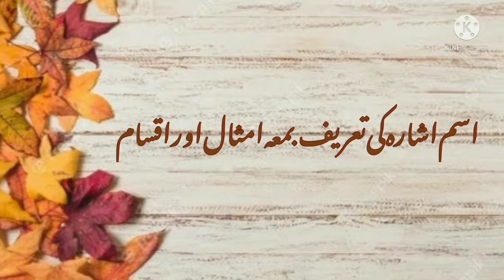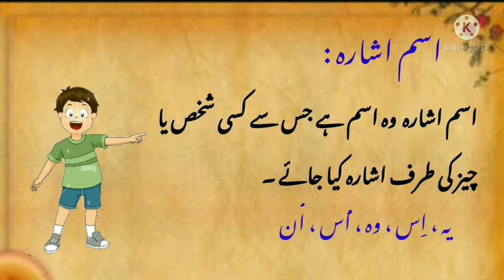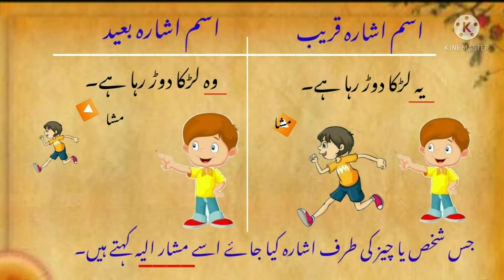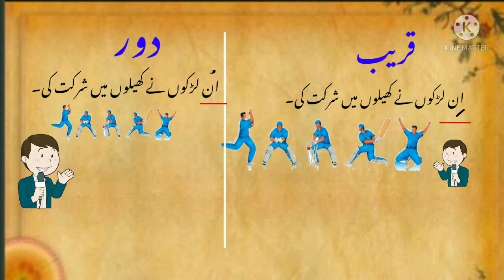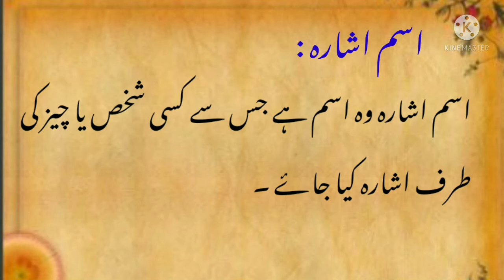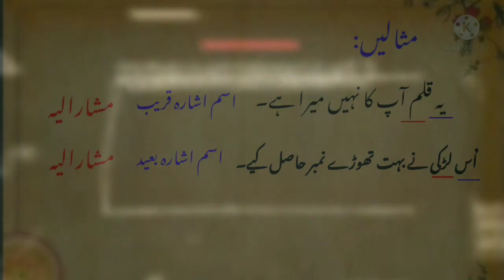Isme Ishara اسم اشارہ Explanation with Examples